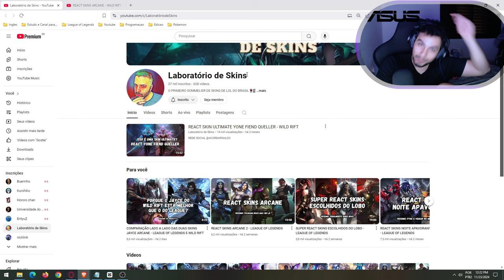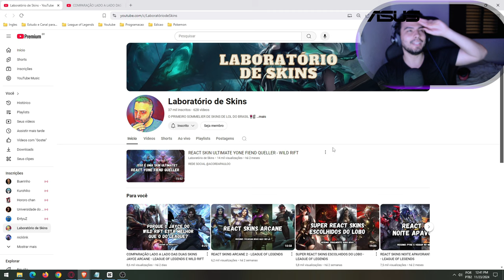SOMMELIER DE SKIN DIZ QUE AS DO WILD RIFT SÃO MELHORES QUE AS DO LOL – VOCÊ CONCORDA?